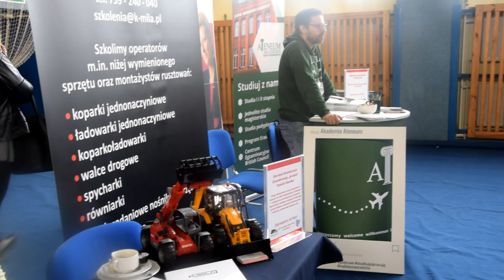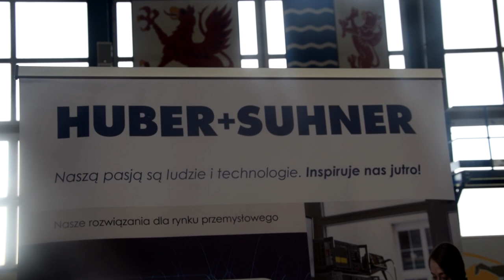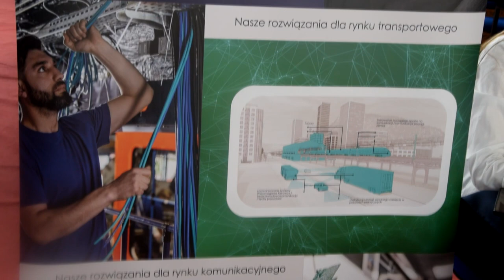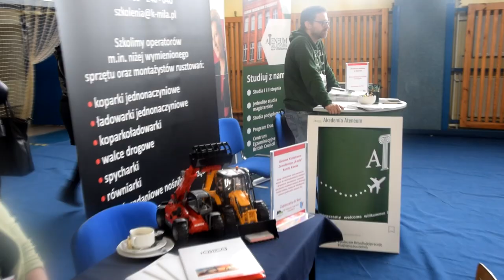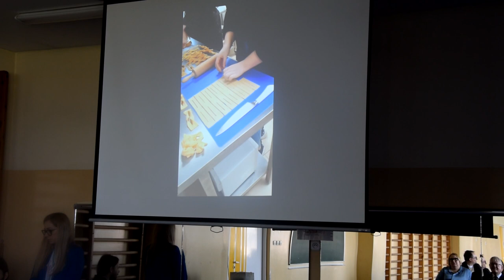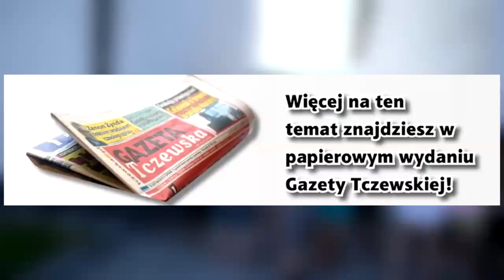Oferty krajowe i zagraniczne przyciągały uwagę! VII Tczewskie Targi Pracy 13.04.2023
VII Tczewskie Targi Pracy w tym roku z uwagi na duże zainteresowanie przedstawicieli firm i instytucji pośrednictwa pracy miały miejsce w hali II LO. Chętnych do zapoznania się z ofertami pracy nie brakowało. Przed ponad 2 godziny prezentowano rozmaite propozycje pracy, także za granicą. Oprócz ofert lokalnych były również te zagraniczne – dzięki specjalistom z sieci EURES. Łącznie szacuje się, że targi odwiedziło ok. 500 osób.